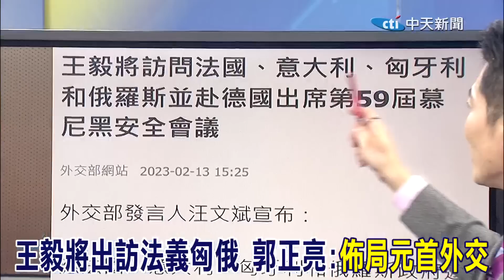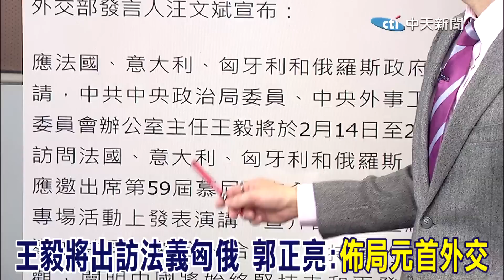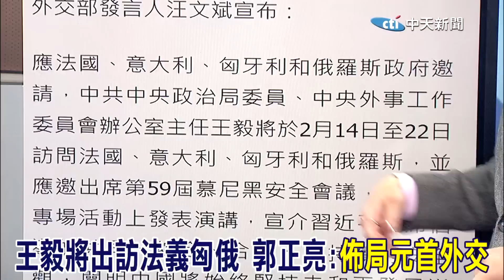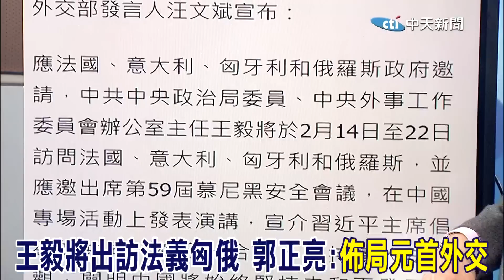王毅出訪法.義.匈.俄 郭正亮預言佈局元首外交斡旋會談議題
本片完整版:
去年以來!美越陸領空逾10次｜郭正亮:2023年人民幣國際支付大爆發｜王毅訪俄.法!中俄伊反美霸權 ｜【全球大視野】20230213 完整版

推薦影片:
布林肯訪華是碰瓷?  賴岳謙:是沒拿到邀請函 陸早看透美把戲 他酸"氣球來的正是時候"